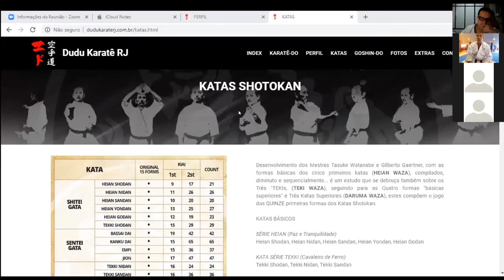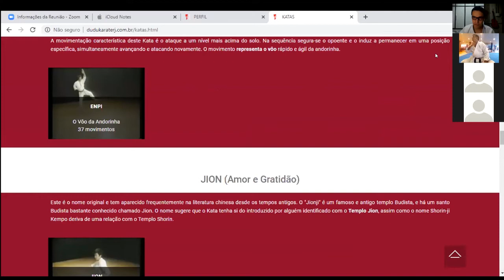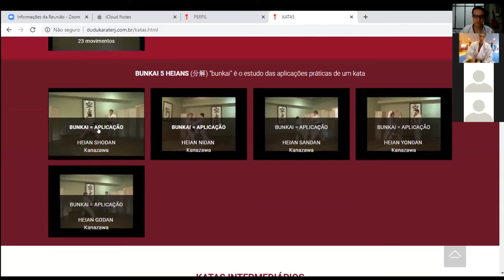Gashuku Online Watanabe - Aula#41 Eduardo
Gashuku Online Solidário Juntos por Shihan Watanabe do dia 26/7/20.

Aula#41 - Sensei Eduardo Santos
Tema: Kihon específico para Kata da série Heian

Oss!